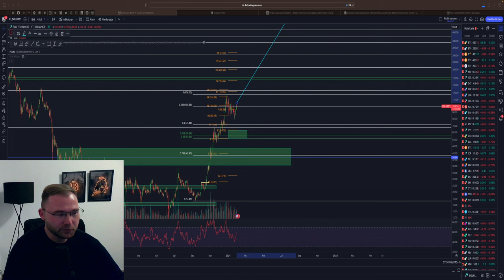🚨SOLANA SOL ÜBER 600$ 😱 DAS IST UNGLAUBLICH❗ & MUSST DU SEHEN❗🚀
⏱Timesteps:
00:00 Abo, Kommentar & Like nicht vergessen
00:30 SOLANA

👉 TRADING LERNEN?
✉️ Geschäftliche Anfragen ✉️